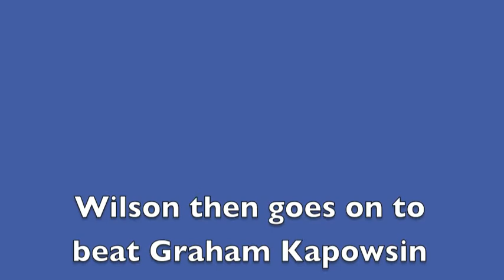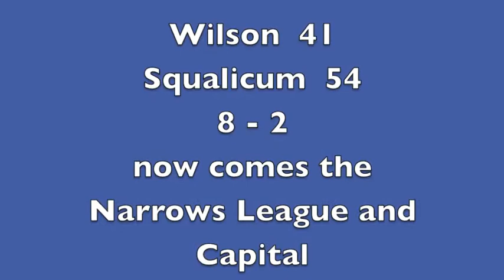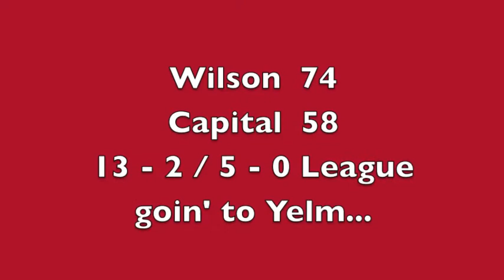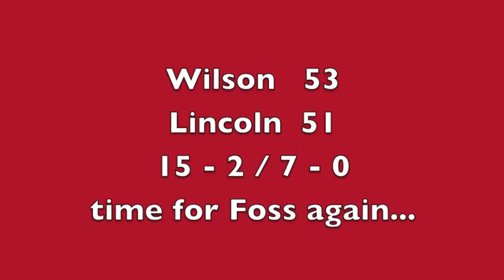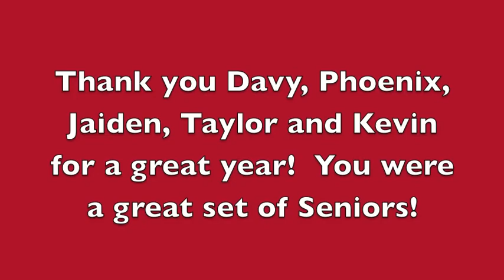Wilson 2011-12 Season Highlights.m4v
Highlights for the Wilson High School Boys Basketball team from Tacoma, WA for the 2011-12 season.